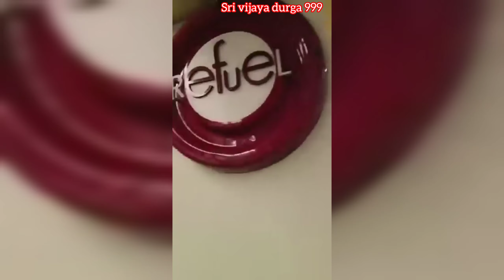ఘనత వహించిన విజయవాడ LEPL Theatre లో సమోసాలో అద్భుతాలు